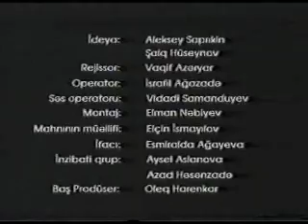Yenilmez Batalyon.wmv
DOSTLAR YOUTUBE KANALIMA ABUNƏ OLMAĞI UNUTMAYIN.
Qarabağ uğrunda döyüşlərdə iştirak etmiş 776 saylı Xüsusi Təyinatlı Taqımın veteranları haqqında sənədli film. Film 1999-cu ildə çəkilmişdir. Rej. Vaqif Azəryar